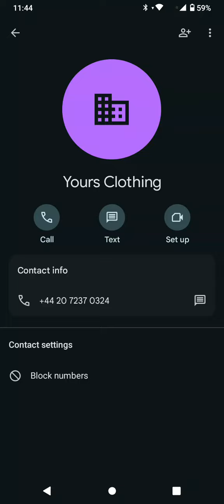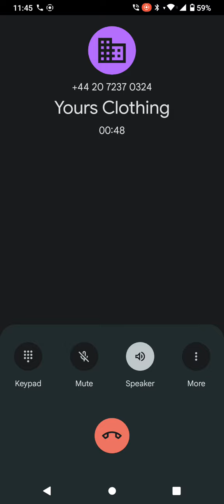accountability void exampur regulatoryaffairs reprisal evidence conditions poundsterling